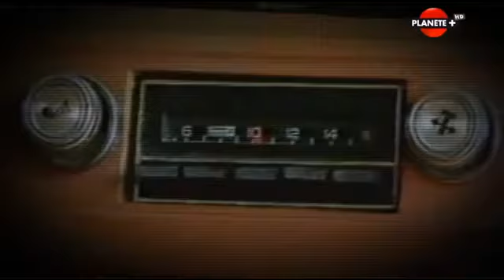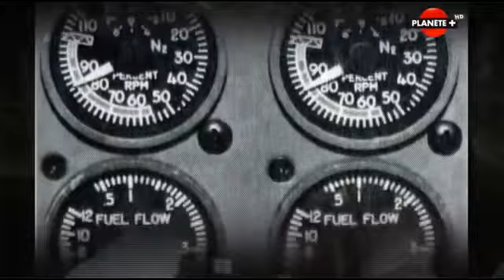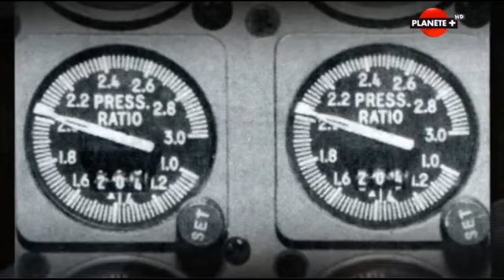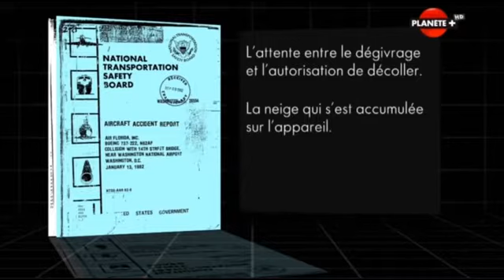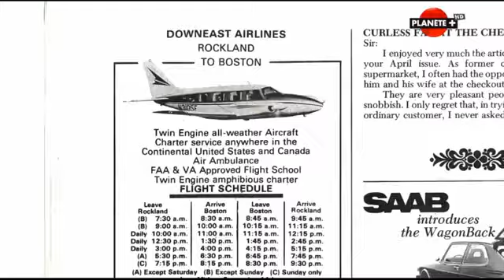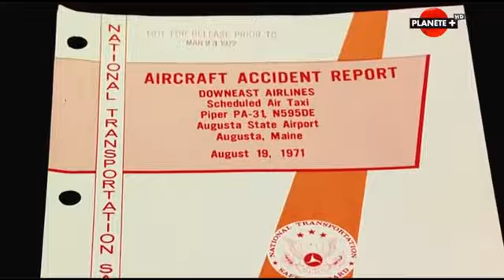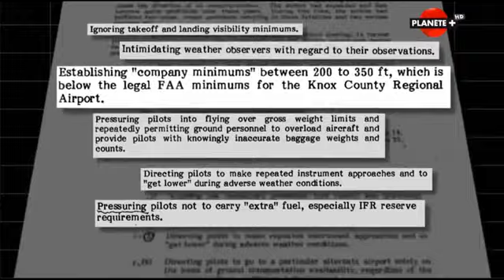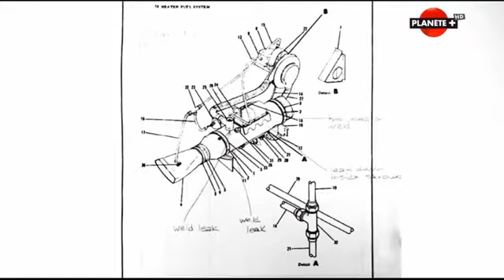CRASH INVESTIGATIONS / Rescapés : les survivants miraculés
Du 1er janvier 2010 au 6 août 2014, 5 milliards de personnes ont voyagé par les airs, en excluant les vols militaires et de marchandises ; près de 3500 morts ont été déplorés dans des crashs, donnant un pourcentage de 0,00007 passagers sur cent...